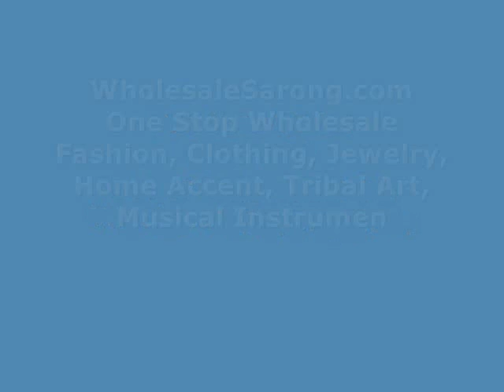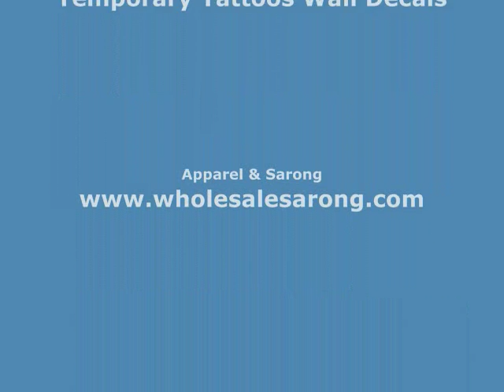mixed colors genuine agate stone and gemstone rings wholesalesarong.com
Product code: ring-n02
mixed colors genuine agate stone and gemstone rings
size randomly picked between 6 to 10
Assorted designs randomly picked by our warehouse staffs.